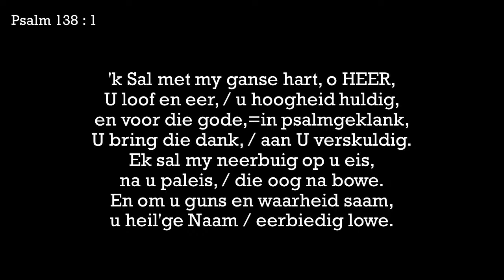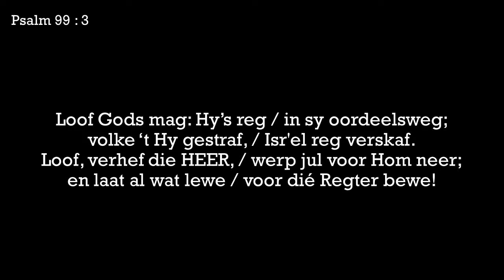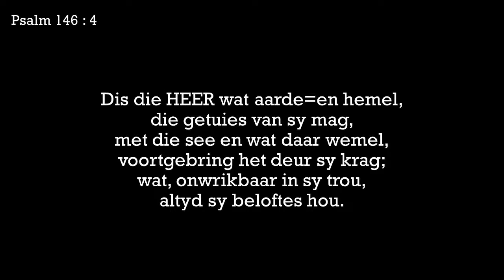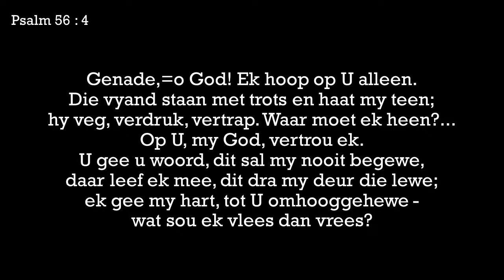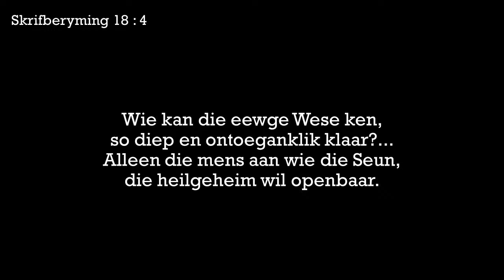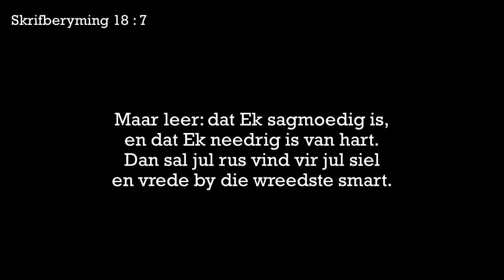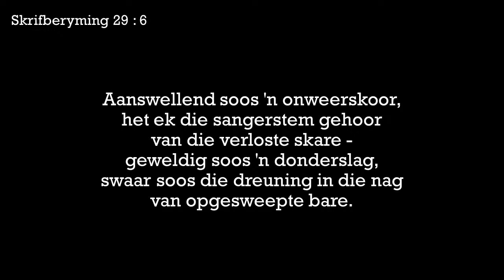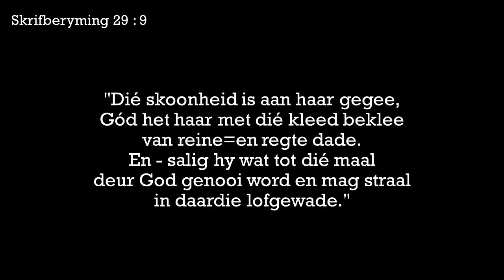10 Julie 2022 | Erediens | Oggend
Leespreek: Br. R Snijder
Liturgie:
Voorsang Ps 138 : 1 en 3
Afkondigings & Seëngroet
Sing Ps 99 : 1, 2 en 3
Tien Gebooie
Sing Ps 146 : 1, 3 en 4
Gebed
Teks: Genesis 49 : 29 - 50 : 26
Sing Ps 56 : 1 en 4
Preek
Sing Sb 18 : 4 - 7
Gebed
Kollektes
Slotsang Sb 29 : 6 - 9
Votum & Seëngroet